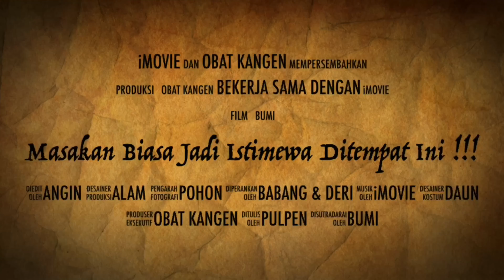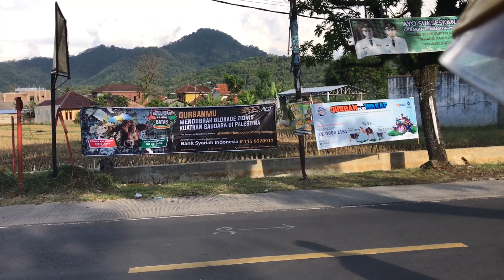SURVIVAL ABAL | Part 2 | Masakan Biasa Jadi Istimewa di Tempat ini !!!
Halo guys apa kabar kalian?
Semoga dalam keadaan sehat dan selalu dalam lindungan allah, tetap semangat dan jaga kesehatan dimasa wabah pandemi ini.

Di video kali ini kita mau berbagi keseruan bermain dan mukbang diperbukitan yang sangat luar biasa pemandangan nya guys.

Kalau kalian punya rekomendasi tempat atau lokasi di daerah kuningan jabar, yang pemandangannya bagus untuk kita kunjungi corat coret dikolam komentar guys.